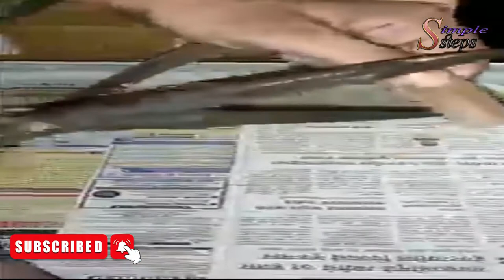Water leakage reapairing